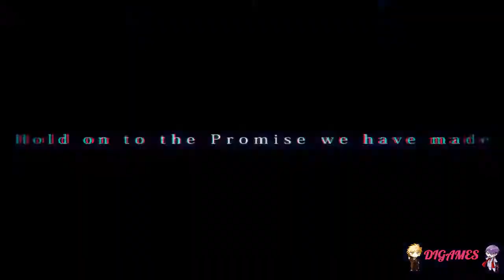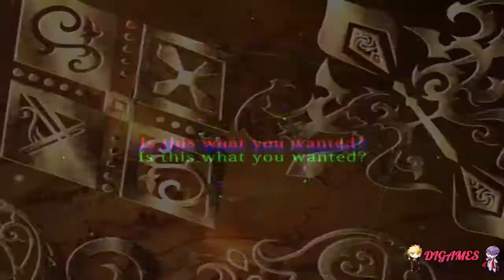Galtia (Senri) #101 - ¡¿LAYLA, ERES TU?!